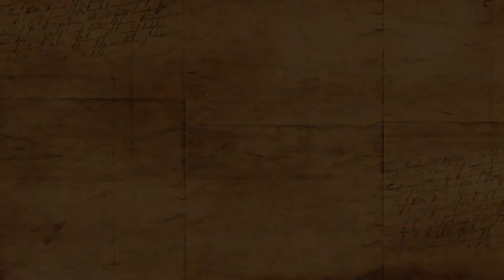January 2013 | Bucket Tours | Thailand Experiences [HD]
Thank you for letting us use this awesome tune of yours!

"This Road Ahead" available from iTunes.